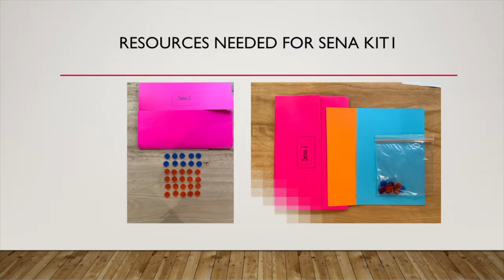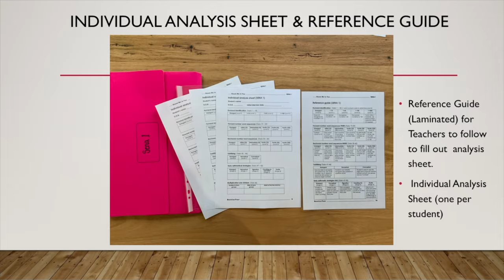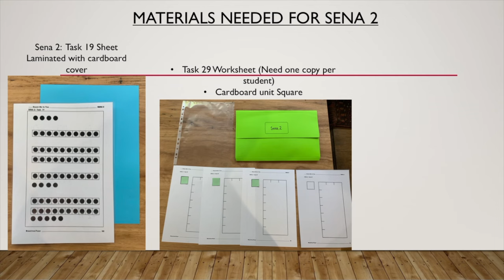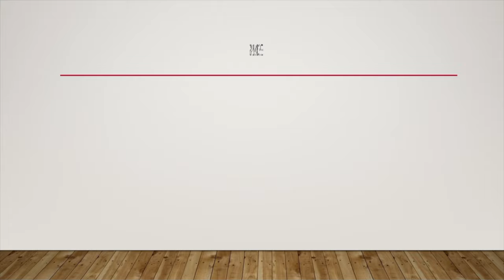SENA KIT 1 & SENA KIT 2 Video